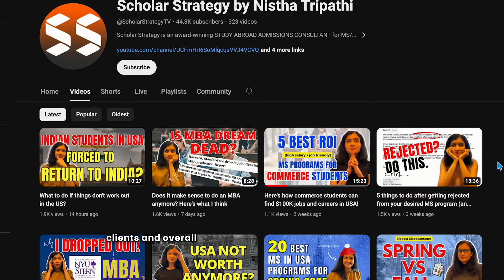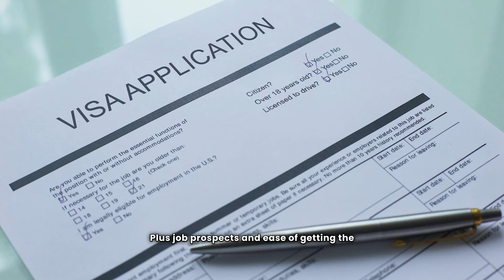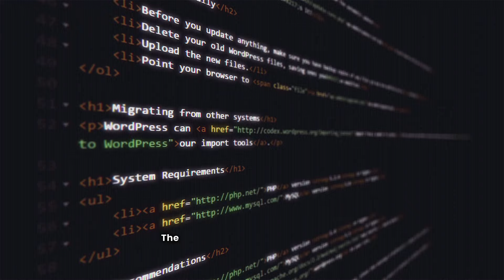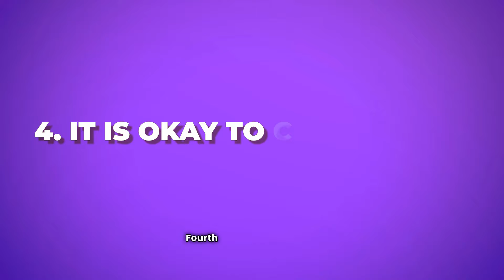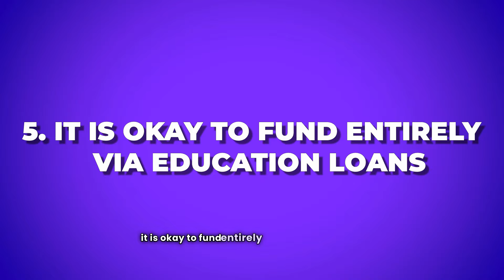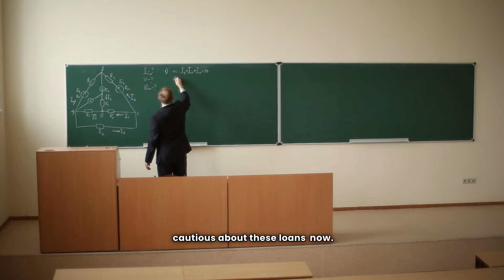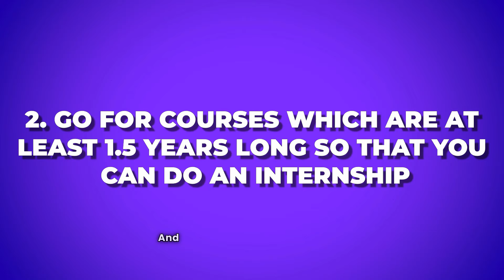My opinion on studying abroad has changed!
World is changing so fast that I have to update my advice about study abroad!

Here are a few things I was wrong about!

1. Funding Masterclass - Find FUNDING for your education in USA before and after getting an admit
2. SOP Masterclass - Write a SOP so good they cannot resist YOU
3. Application Planning & School Selection Masterclass
4. LOR and Resume Masterclass
5. Find $100K+ Internships and Job Offers in USA

FREE 7 day email based course to help you crack TOP MS programs

Work with Nistha for Bachelor's applications to US, Europe, Canada etc (for kids in Class 9-12)